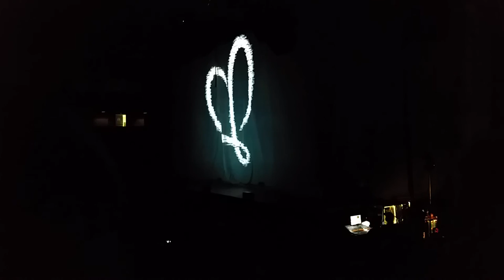Johnny Reid with help from Danielle and Jason